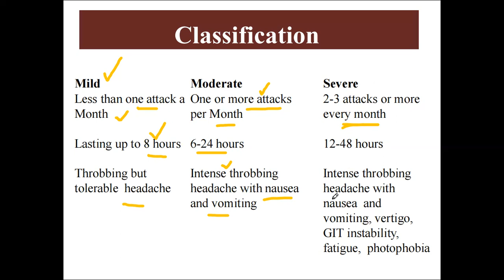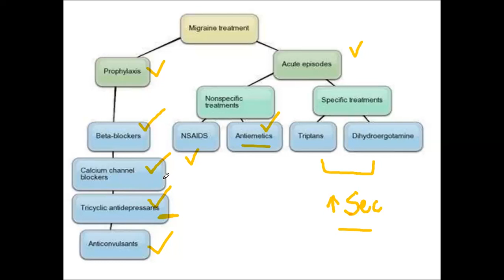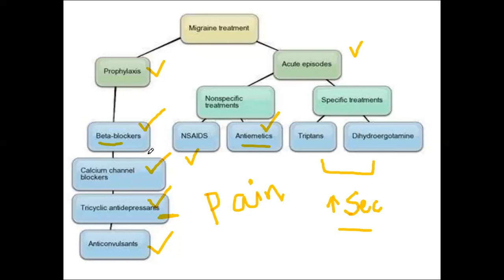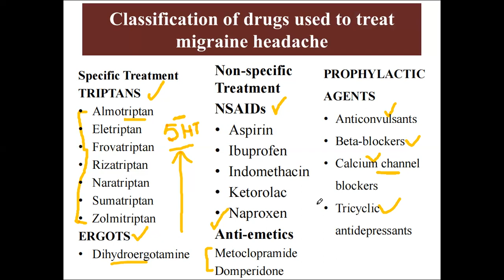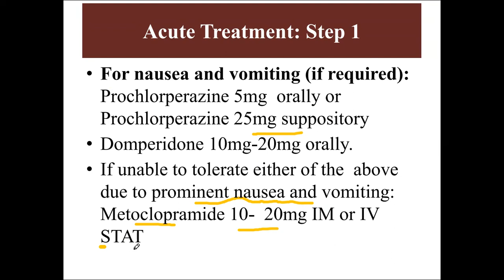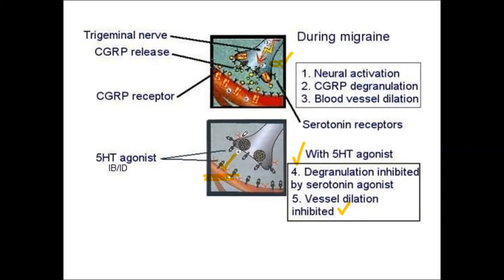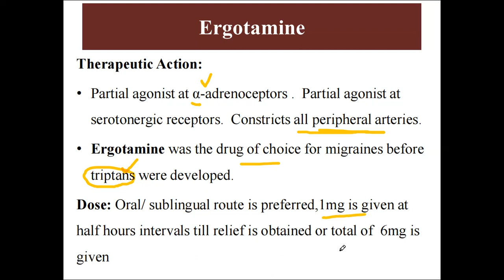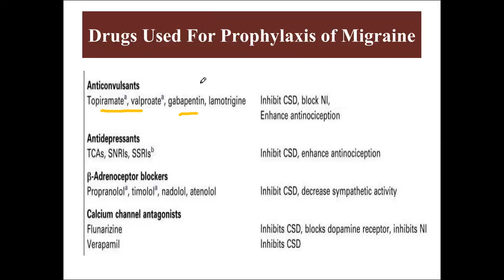Anti Migraine Drugs Part 2 || Types of Migraine || BSN 4th & Post RN 1st Semester || KMU Lectures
A migraine is usually a moderate or severe headache felt as a throbbing pain on 1 side of the head. Many people also have symptoms such as feeling sick, being sick and increased sensitivity to light or sound. Migraine is a common health condition, affecting around 1 in every 5 women and around 1 in every 15 men.
Many people who have migraines find that over-the-counter painkillers, such as paracetamol, aspirin and ibuprofen, can help to reduce their symptoms. They tend to be most effective if taken at the first signs of a migraine attack, as this gives them time to absorb into your bloodstream and ease your symptoms.